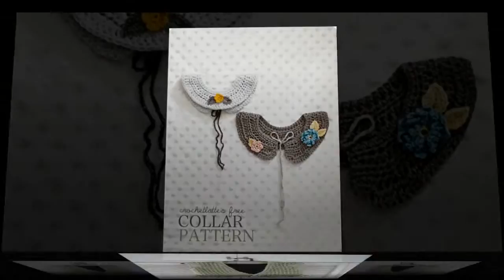how to crochet a giraffe toy